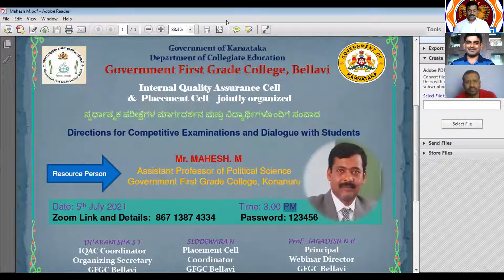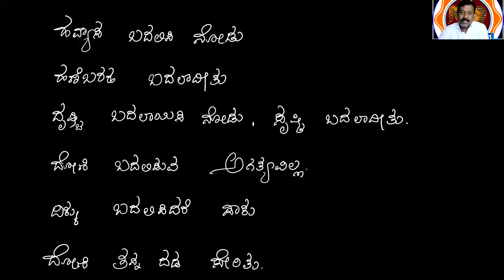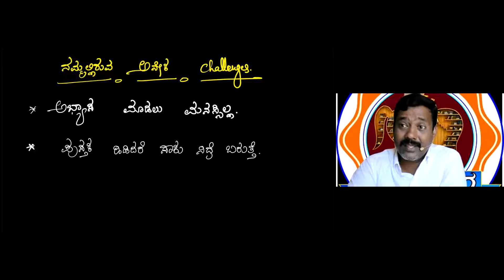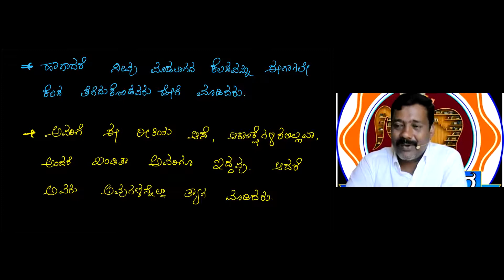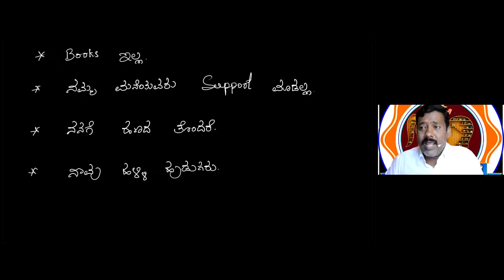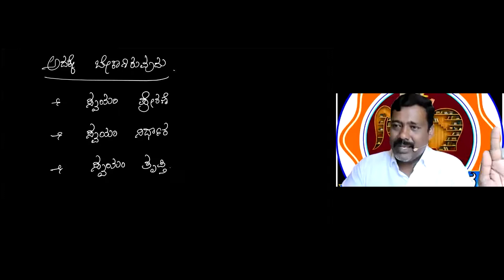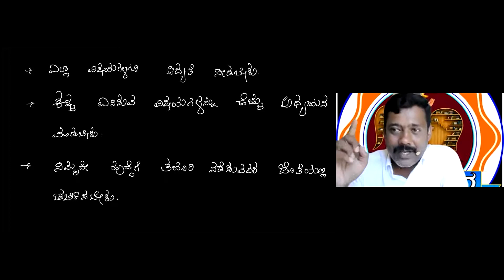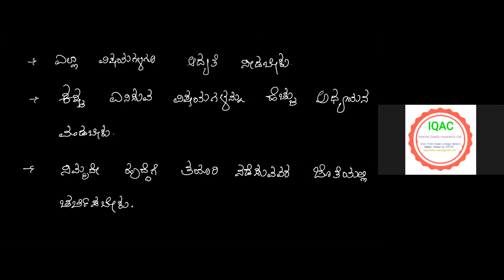Directions for Competitive Examinations and Dialogue with Students by Mahesh M on 05-06-2021